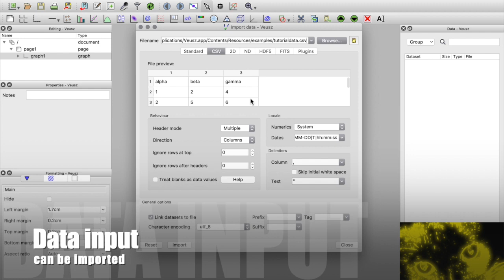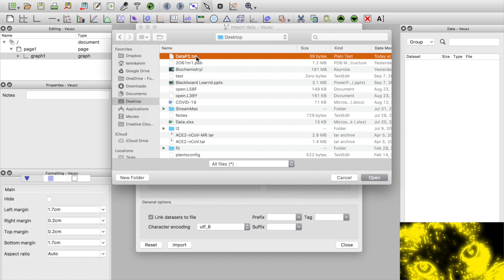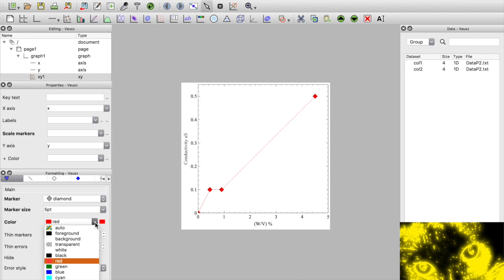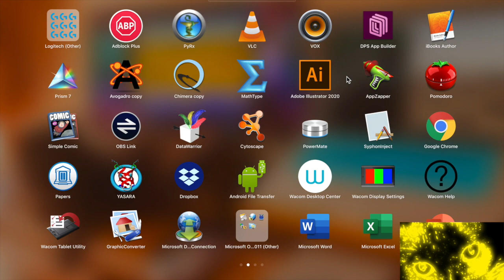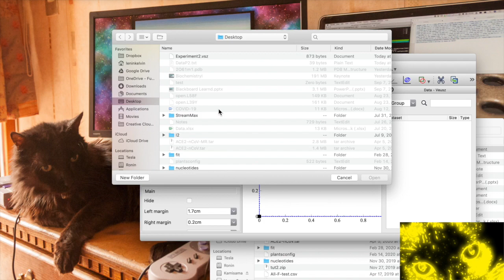Veusz – a scientific plotting package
"Veusz is a scientific plotting and graphing program with a graphical user interface, designed to produce publication-ready 2D and 3D plots. In addition it can be used as a module in Python for plotting. Veusz is multiplatform, running on Windows, Linux/Unix and macOS. It supports vector and bitmap output, including PDF, Postscript, SVG and EMF. Veusz is Free Software."